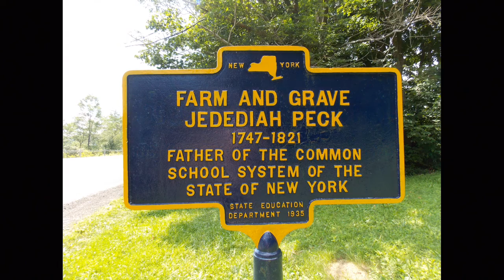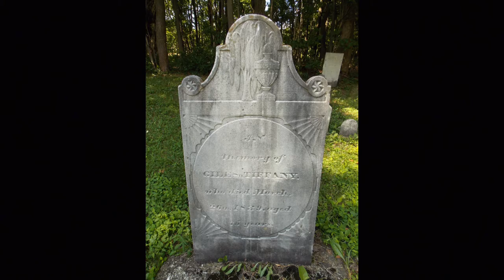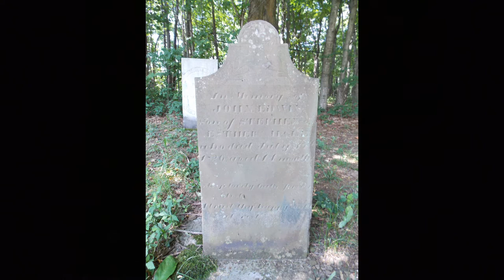THE CEMETERY CHRONICLES: Historic Jedediah Peck Cemetery.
Jedediah Peck (January 28, 1748 -- August 15, 1821) was an American farmer, surveyor, Revolutionary War soldier, and New York State legislator described as a father of the common school system of the State of New York. He was a man of limited education and had no gift as a debater or speaker, but he was a skillful organizer. (His first name has occasionally been spelled Jedidiah or Jedadiah in the literature.)

An outspoken opponent of the John Adams administration and the Federalist Party in New York State, Peck was arrested by Federalist Judge William Cooper for circulating a petition against the Adams-era Alien and Sedition Acts and taken to jail in chains; massive protests from Peck supporters and opponents of the administration won his release without trial.

Peck was born in Lyme, Connecticut, one of thirteen children of Elijah Peck and Hepzibah Pierson. He was raised on the family farm, and his formal education was limited to attending a country grammar school, but he taught himself by reading the Bible many times over. In 1771 at about age 23, Peck returned from a sea voyage to learn that his parents, three brothers and a sister had died. He became extremely depressed and wrote in his journal that he longed for:

    Days and times past when may father and Mother and all my bretherin and Sisters were about me in helth and prosperity but alas! trubel and Sorow hath Sorounded me and I am a poor Disconsolate Cretur. There is no place that Seemes to be home to me.

He kept that journal in a secret drawer in his desk throughout the remainder of his life, and from that time he became quite evangelical about his faith.

He served four years as an enlisted man in the American Revolutionary Army. In 1790 he settled in what was to become the town of Burlington, Otsego County, New York. When Burlington was formed from a part of the Town of Otsego in 1792, Jedediah Peck became Burlington's first Town Supervisor and remained in that job for eight years. He is said to have been elected to the position three times, the latest in 1820, when he would have been 73.

He also worked as a surveyor and millwright, studied law, was appointed as a judge, wrote political tracts, and conducted religious services on request. He is said to have been seen as an awkward figure, with his "drawling, nasal, yankee twang" and his saddle-bags "filled with political papers and scraps" that he distributed to all who would listen.

Peck was a strong anti-Federalist, and in 1798, Judge William Cooper, an ardent Federalist, had him arrested by a United States Marshal under the Alien and Sedition Acts for circulating petitions against those very acts. Peck was taken in irons to be tried in New York City. The spectacle of the martyred war hero being transpored in chains only served to help the Republican cause. Peck was soon released without trial.

He was a member of the New York State Legislature for eleven years, in the Assembly (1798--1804) and in the Senate (1804 to 1808).

While in the State Assembly (in 1801, 1803 and 1804), Jedediah Peck sponsored bills to establish common schools in the state, but each resolution was rejected. In 1811, after Peck's retirement from active politics, Governor Daniel D. Tompkins appointed Peck chairman of a five man commission to study the problem of public school education. In five months the commission reported the fundamental principals of New York's educational system. In 1812, a bill become law and the basic foundation of the state's public school system was established. The law requires:

    that there be a division of towns into school districts;
    that there be trustees in each district to superintend those schools;
    that each town raise taxes as much as it received from the state school fund;
    that the funds be divided among the various towns on a population basis, and then subdivided among the school districts.

In addition to his work in establishing the common school system of New York, he introduced a bill for the abolition of imprisonment for debt which later became a law.

Although nearly seventy years of age at the time, he served in the War of 1812, and took part in the Battle of Queenston Heights. He died at age 74 and is buried at the [1] in the Town of Burlington, New York. A New York State Historical Marker at the site reads:

    In memory of Hon. Jedediah Peck, a Revolutionary Patriot, who died Aug 15, 1821, in the 74th year of his age. The annals of the State bear record of his public usefulness and the recollection of his virtues bear testimony of his private work.